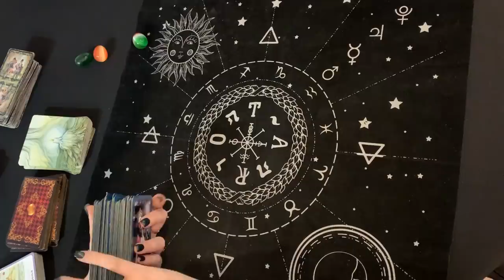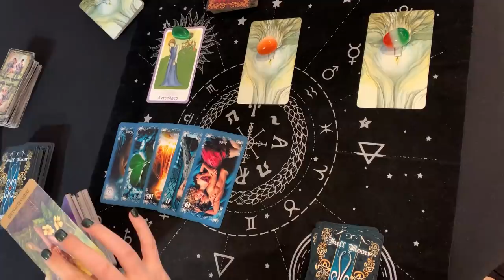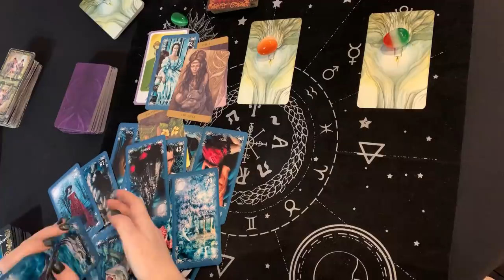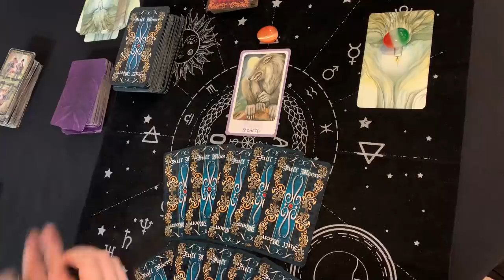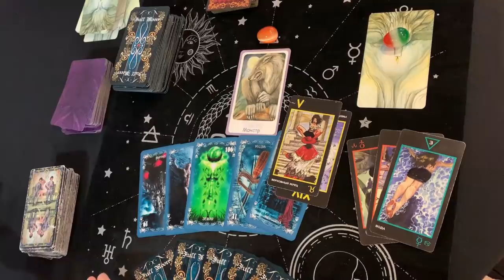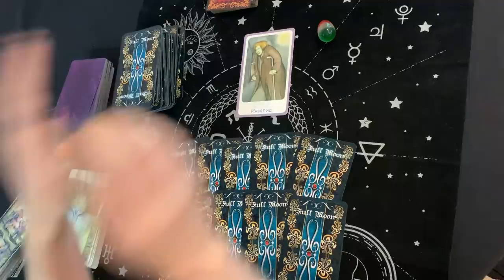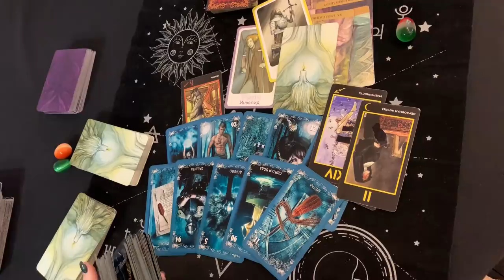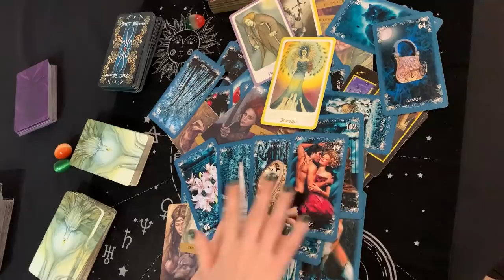Какая я НА САМОМ ДЕЛЕ? | Таро онлайн | Расклад Таро | Гадание Онлайн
Таро онлайн расклад "Какая я НА САМОМ ДЕЛЕ?"